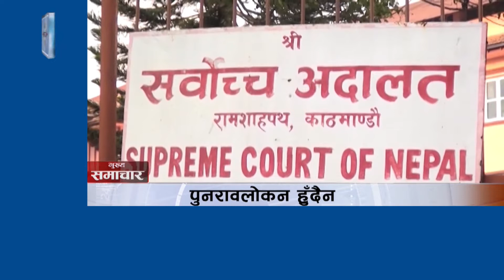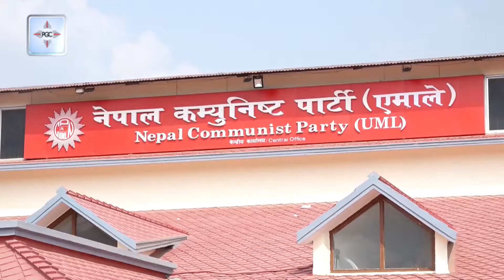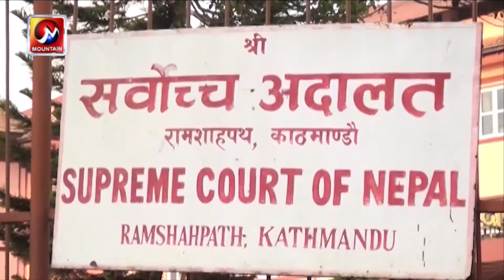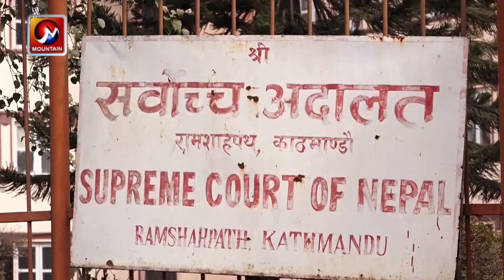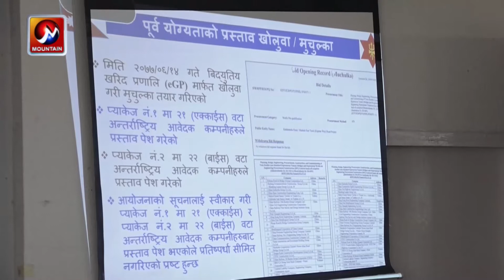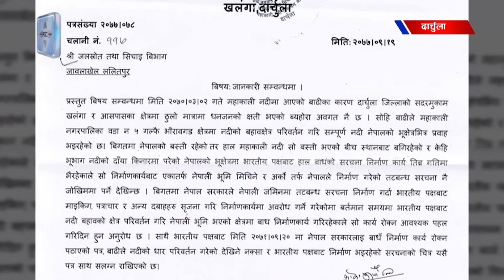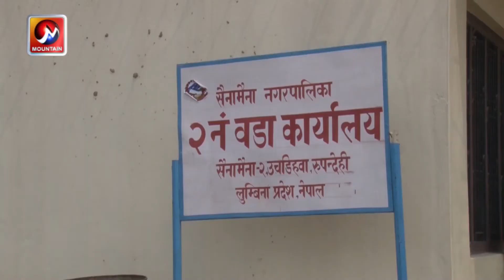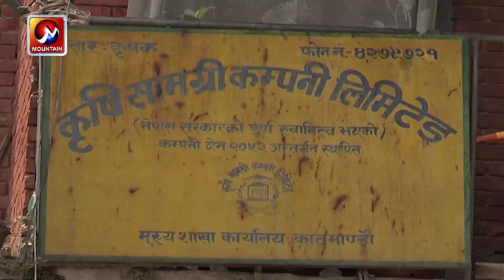माउन्टेन प्राइम समाचार | Mountain Prime News | Nepal News Today | Mountain Television Nepal